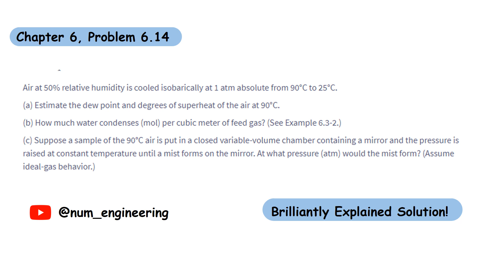Air at 50% relative humidity is cooled isobarically | Elementary Principles of Chemical Processes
Problem 6.14
Air at 50% relative humidity is cooled isobarically at 1 atm absolute from 90°C to 25°C.
(a) Estimate the dew point and degrees of super heat of the air at 90°C.
(b) How much water condenses (mole) per cubic meter of feed gas? (See Example 6.3-2.)
(c) Suppose a sample of the 90°C air is put in a closed variable-volume chamber containing a mirror and the pressure is raised at constant temperature until a mist forms on the mirror. At what pressure (atm) would the mist form? (Assume ideal-gas behavior.)
process calculations
process calculations and thermodynamics
process calculation gate academy
energy balance chemical process calculations
process capability calculation
material balance
material balance chemical engineering
material balance calculations
material balance without chemical reaction
material balance problems
material balance absorption
mass and balance
mass balance approach
mass balance basis
bypass material balance
blast furnace material balance
material balance combustion
material balance examples
material balance evaporation
material balance for multiple units
material balance for heat exchanger
fundamentals of material balance
gas material balance
chemical process calculations
stoichiometry and process calculations
activated sludge process calculations
chemical process calculations book pdf
stoichiometry and process calculations pdf
thermal process calculations
adiabatic process calculations
stoichiometry and process calculations solutions
chemical process calculations question bank
biological wastewater treatment process design calculations
process safety calculations
process capability calculations
process design calculations
process engineering calculations
process efficiency calculator
process flow calculations
process for calculating
processing fee calculator
process hydraulic calculations
isothermal process calculate heat